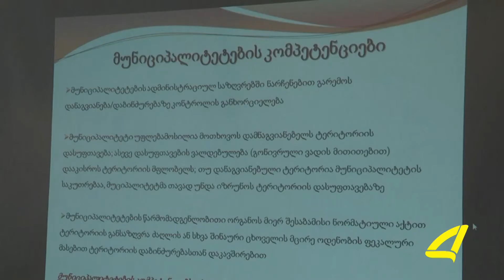რა ვითარებაა ქვემო ქართლში მყარი ნარჩენების კონტროლის მიმართულებით 23- 06- 2017